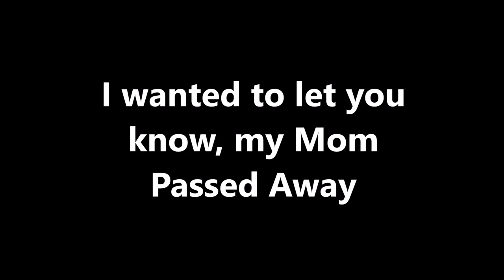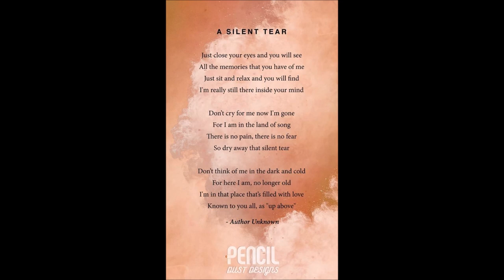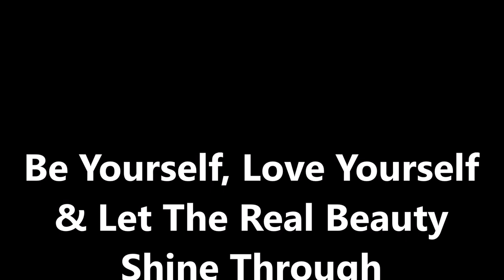Update & Some Bad News 💔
Hello, Beauties!!

Products Mentioned

Karen Rene Beauty Also Made A List of Many Other Mature Beauties here on YouTube, Here is the Make sure to Subscribe also, to those that might be of interest to you.
Music Credited to Epidemic Sounds
Shubert Ave Maria